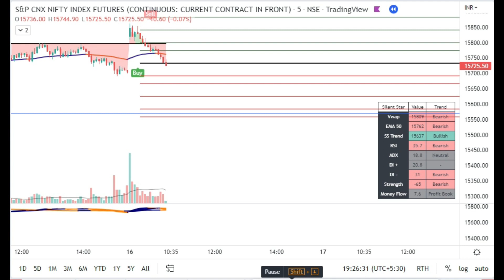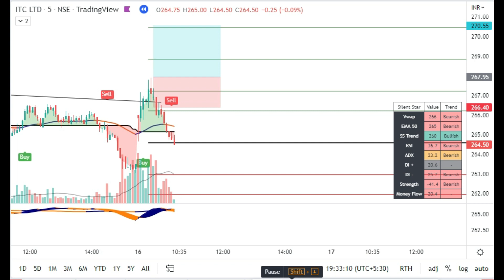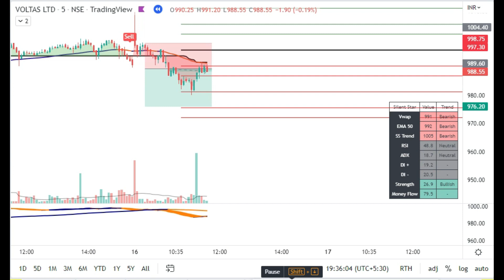Silent Sea Indicator Trade | 16 June | Invite only indicator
Best Indicator setup | How to short Nifty after Gap down |  Silent Sea | Invite only indicator

In this video, you will learn how to use paid indicators.

EMA Code -
len = input.int(9, minval=1, title="Length")
sre = input(close, title="Source")
out = ta.ema(sre, len)
plot(out, color=color.red, transp=0, linewidth=1, title="EMA")